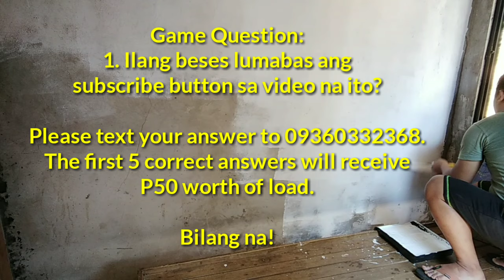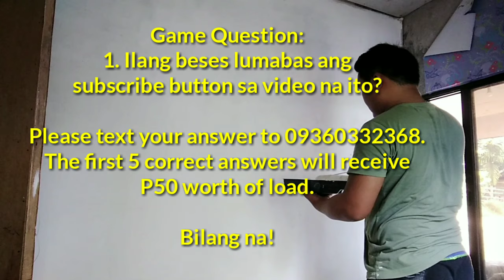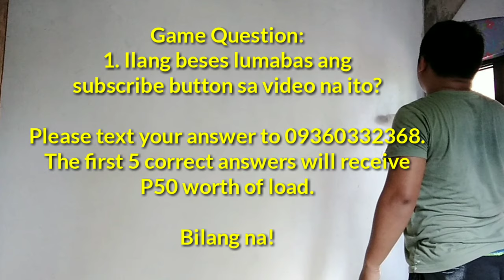HOW TO PAINT ROUGH WALL PINOY STYLE | Paano Pinturahan ang Rough Wall (Painting Tips)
PASUBSCRIBE NAMAN PO 🙏🙏🙏🙏

KUMUSTA?

Sharing to you my first ever how to or tutorial video ko na related to being a handyman. Kasi hindi naman talaga ako nahihilig dito.

See my first try, dahil HINDI AKO NA DISAPPOINT, NAMAN! Sana makatulong din sa inyo.

Anyway, meron tayong palaro na makikita sa video. Subukan mo po.